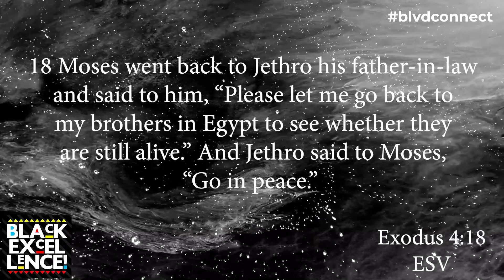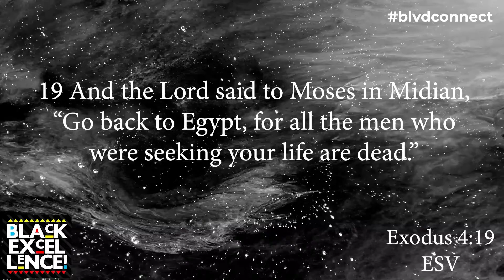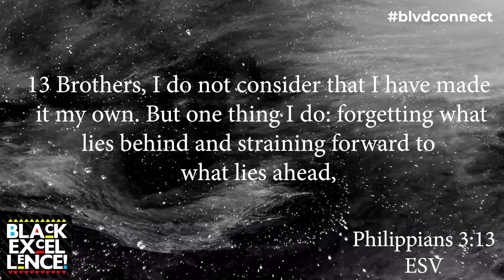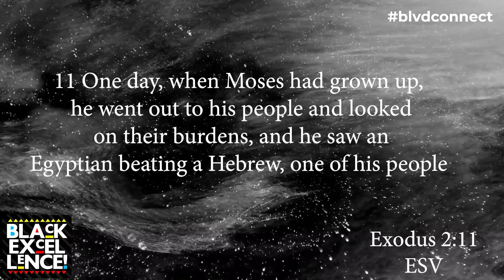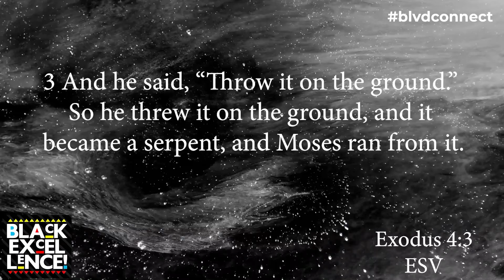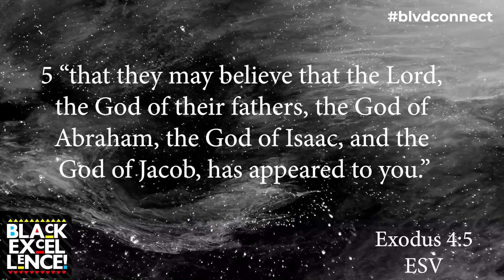THE BLVD || 6-22-22 || THE MESSAGE IN THE MIDDLE || DR. J. LAWRENCE TURNER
Mississippi Boulevard Christian Church

4. By Mail: Mississippi Boulevard Christian Church 70 N. Bellevue Boulevard, Memphis, TN 38104